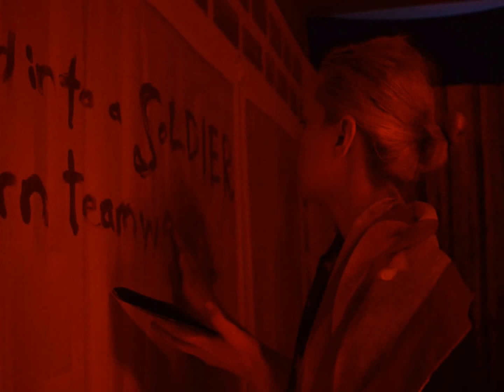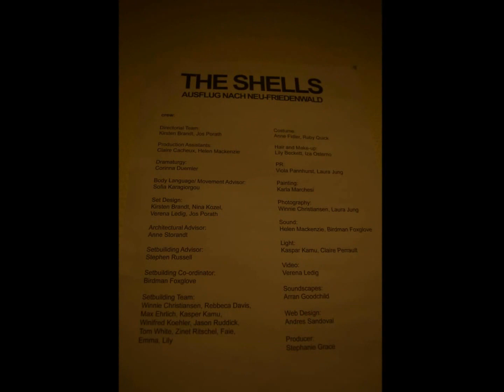Bridport Dagger - Lights Approaching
Lights Approaching, by London four-piece Bridport Dagger, is one part of an original soundtrack for an eight-day long immersive theatre project in Berlin based on David Lynch's 90s cult TV show Twin Peaks. Watch the video for photos from the play, Ausflug Nach Neu-Friedenwald.

Bridport Dagger past press:

Best Discovery – The Observer

“Cinematic” in music critic terminology is usually taken to mean vast, expansive landscapes; but this stuff is “cinematic” like a 30 second jump cut scene where come guy gets stabbed & thrown off a train” - Stereosancity

What happens when you write a song after drinking a bottle of Sailor Jerry, stagger into an all-night tattoo parlor and leave with a topless girl in a martini glass etched over your heart – NME

Swinging beats tinged with rockabilly riffs and moody Orbison-esque vocals – ID

Pulsing quiffed up rock – The Guardian

Harnessing the menacing narrative prowess of Nick Cave & The Bad Seeds, the angular guitars and Melancholic ghostliness of early Echo & The Bunnymen – Drowned in Sound